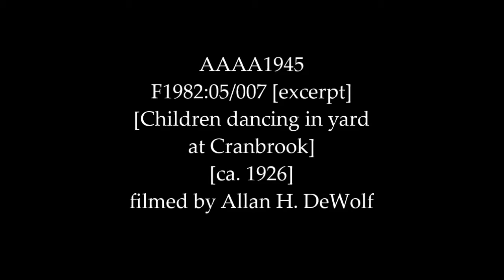Children dancing in yard at Cranbrook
In her family’s back yard in Cranbrook, BC, Gladys DeWolf and her friends stage an impromptu dance recital, filmed by Gladys’ father, Allan H. DeWolf (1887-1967), a construction engineer and surveyor. This charming sequence is from the Allan H. DeWolf films, which include some of the earliest home movie footage in the BC Archives collection.